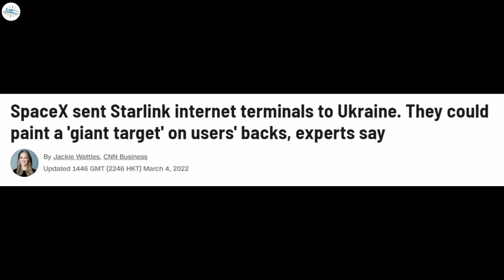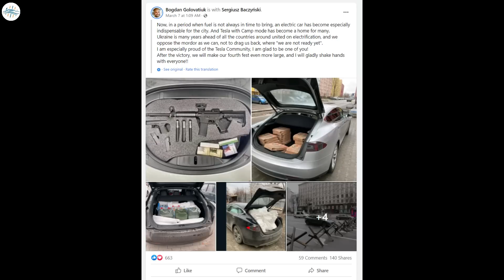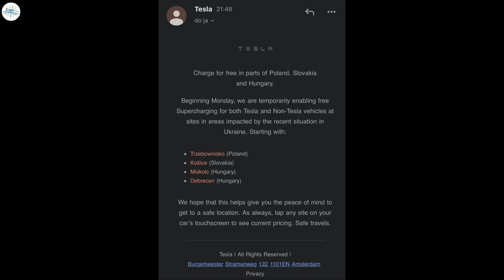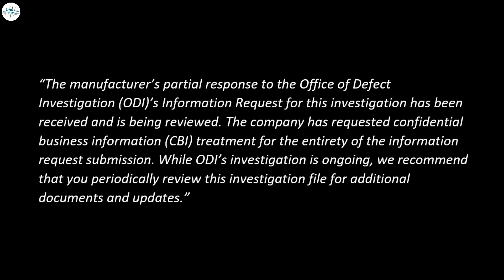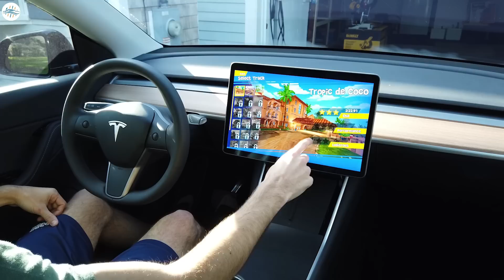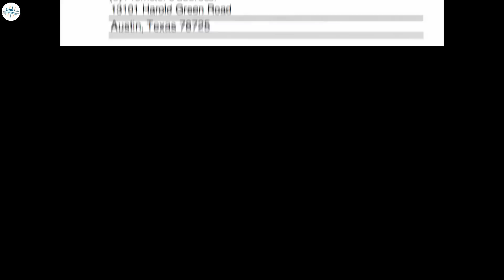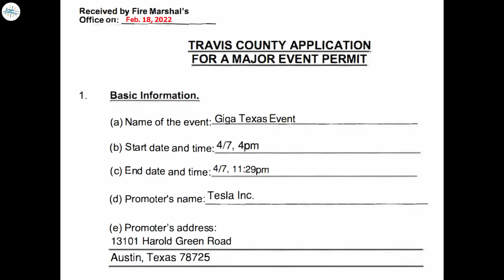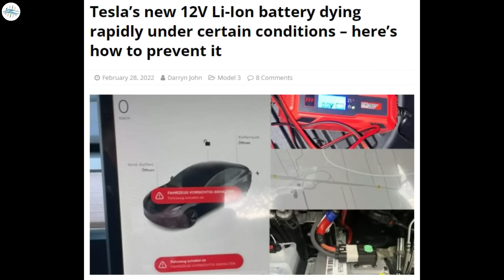Tesla Releases Emergency SW Update & More Updates!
Tesla “Camp Mode” and other features become indispensable for Ukraine EV owners

Tesla submits partial response to NHTSA’s probe on in-car “Passenger Play” feature

Tesla Giga Fest at Giga Texas: Attendance figures, time, other details revealed

Tesla deploys emergency software update 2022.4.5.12 to calibrate LFP batteries